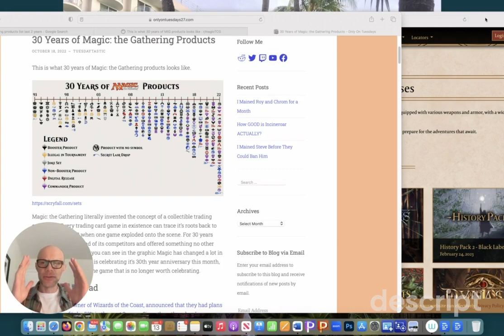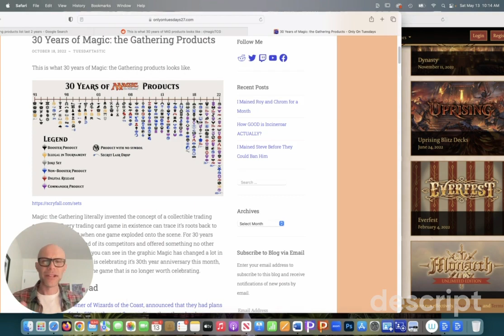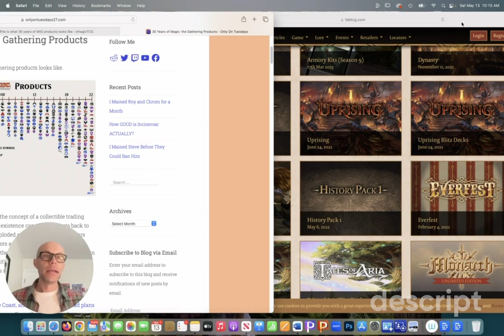Magic Suffers from the Hedonic Treadmill